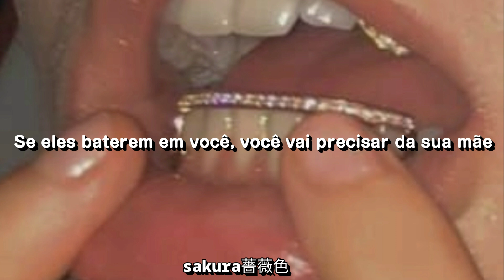Flo Milli - BeefFloMix {Tradução}